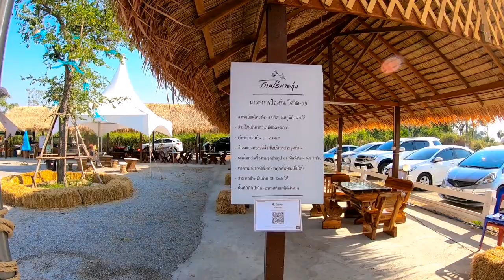เที่ยวกาญจนบุรี ♡ 2021 EP.1 | Latif&Jimmy Travel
ไปเที่ยวภูเขากันเถอะ!!
เส้นทางที่เราจะไปในทริปนี้ คือ ทองผาภูมิ บ้านอีต่อง เหมืองปิล๊อก เนินช้างศึก สังขะบุรี สะพานมอญ

ที่พัก :
ปิล๊อกการ์เดนฮิว
ปิล๊อกไมนิ่งโฮมสเตย์
มะไฟคู่รีสอร์ท

สถานที่ท่องเที่ยว :
Enjoy Flowers By Anon
บ้านไร่นายรุ่ง Baan Rai Nai Rung
บ้านอีต่อง
ปิล๊อก
เนินช้างศึก
อุทยานแห่งชาติทองผาภูมิ
เขื่อนวชิราลงกรณ
สะพานมอญ
สังขบุรี

กล้องถ่ายวีดีโอ :  GoPro Hero 7 Black
กล้องถ่ายภาพนิ่ง : Fuji X-A2